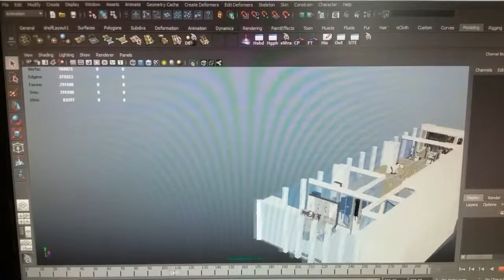Augmented Reality project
Working on a Augmented Reality project for a client.